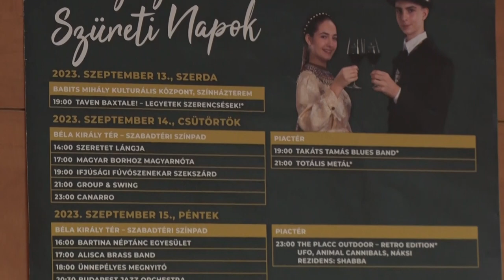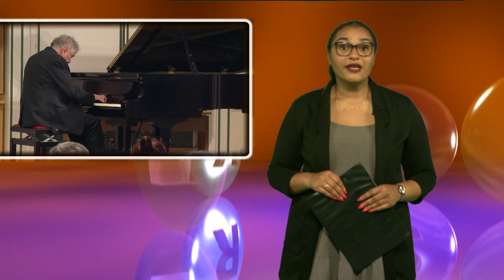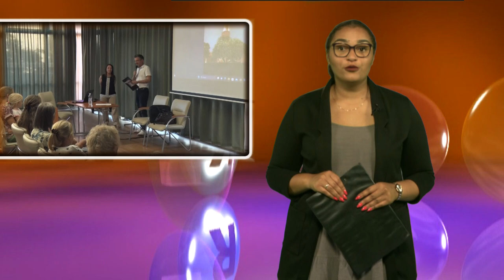Kultúrszoba - 2023.09.07.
Tartalom:
- Szekszárdi Szüreti Napok - 4 napon keresztül színes programkavalkáddal készülnek a szervezők
- Hegedűs Endre adott koncertet a Művészetek Házában
- India egy ősi, rendkívül színes, kulturálisan gazdag ország